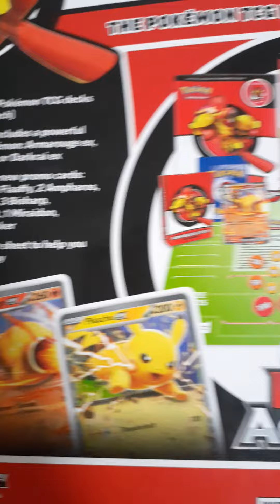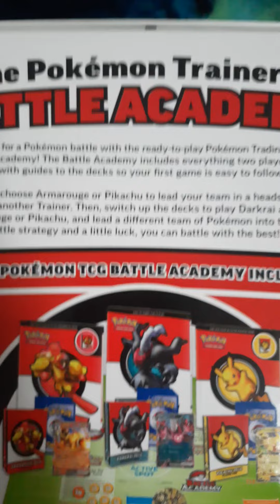Pokémon battle academy (2024)